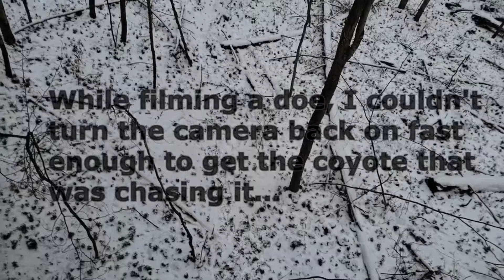Last Day of Late Season PA Archery - 8 point and Coyote in the same spot!! [HD]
Some long lost footage from two seasons ago! (2017)  Geoff and The Wizard got it done in the snow on the LAST DAY of the season in Pennsylvania with a coyote AND a beautiful mature Mountain Whitetail with the bow!